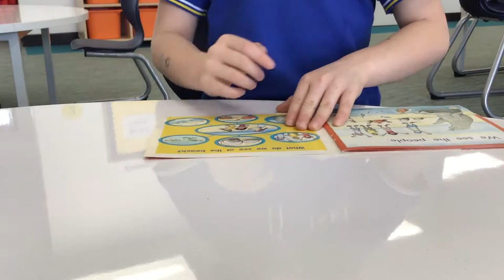Grade 1 Reading (short)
This recording took place in August.